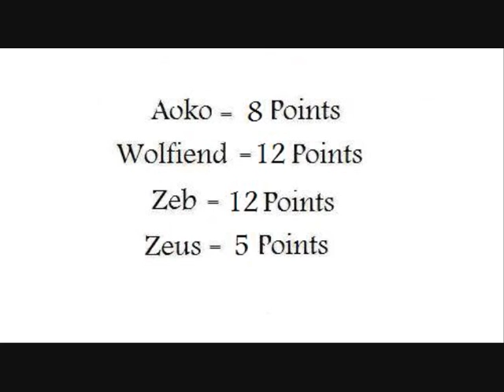Mugen Legion Weapons Tag Tournament Quarter Finals 2 on 2 Aoko v Zeus pt 1